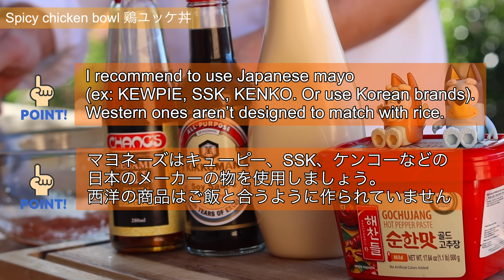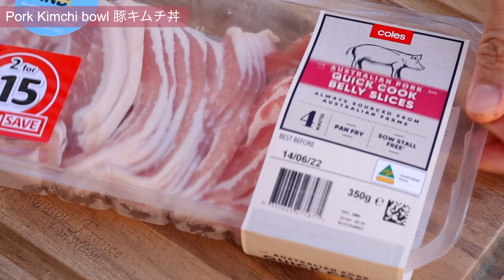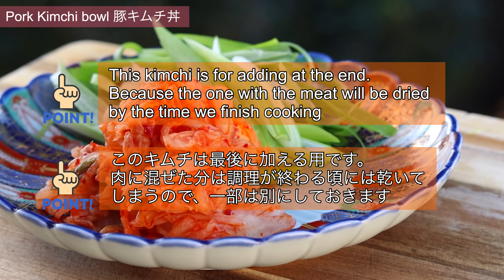15 Minute Rice Bowl Recipes that Can Change Your Life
These are my very easy quick rice bowl recipes!!
I actually cook those quite often when I don't have time, but till have to cook something!!
If you don't know what's for dinner, try one of these!!

(Recommended videos👀)

FAQ examples:
-Some Miso has different colour. Which one should I buy?

(Chapter)
0:00 Scramble egg and bacon Rice bowl
4:39 Spicy chicken bowl
9:12 Pork & kimchi bowl (Buta kimchi)

[Ingredients] (1 serve)

[Bacon and Egg]
-Bacon 40g
-Egg 2 each
-Kombu salt 1 pinch
-Black pepper some
-Your favourite cheese 1-2 slices
-Unsalted butter 4-5g
-Soy sauce some

[Spicy chicken]
-Water 1000ml
-Kombu salt 1tsp (5g)
-Soy sauce 1/2tsp (2.5ml)
-Sake 1tbsp (15ml)
-Chicken thigh 250g
-Leftover veggies some

-Cucumber 50g
-Sesame seed 1/2tbsp (4g)

(Sauce)
-Water 1tsp (5ml)
-Sugar 1tsp (5g)
-Soy sauce1/2tbsp (7.5g)
-Sesame oil 1/2 tbsp (7.5ml)
-Garlic (as peeled) 5g
-Japanese mayo 1.5tbsp (30g)
-Gochujang 2/3tbsp (15g)

[Pork and kimchi]
-Sliced pork belly 150g
-Onion 150g
-Scallion 40g
-Kimchi 90g
-Egg yolk (Optional) 1 each
*Or porched egg if you can't get edible raw egg

(Marinade)
-Kombu salt 1/4tsp (1g)
-Sugar 1/4tsp (1g)
-Sake 1tbsp (15ml)
-Garlic (as peeled) 12g
-Kimchi 30g

[BGM]
The vibes by Ben Fox
Peace in My Heart by Alex MakeMusic

*[About Copyright ]